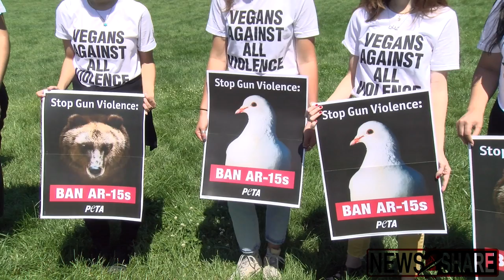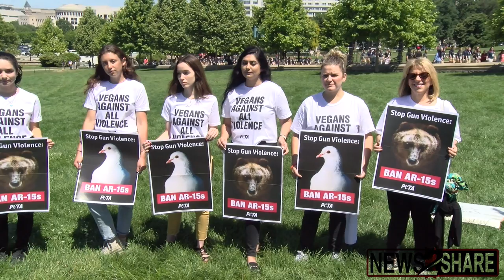PETA Activists: "Stop Gun Violence, Ban AR-15's"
Student activists speaking out in favor of expanded gun control measures at the capital found an unlikely ally early this afternoon: PETA.

About eight members of the animal rights organization showed up with signs reading "Stop Gun Violence, Ban AR-15's" with images of animals like bears and ducks.

PETA Senior Outreach Coordinator Daniel Carron spoke to News2Share's Ford Fischer about the connection he sees between hunting animals an gun violence against humans.

Video Produced by Ford Fischer